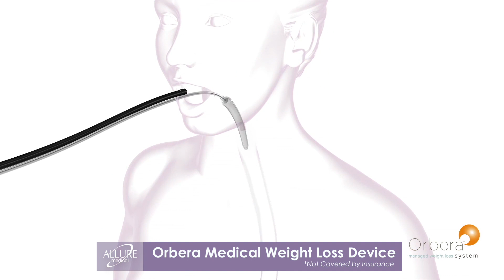New interview 3